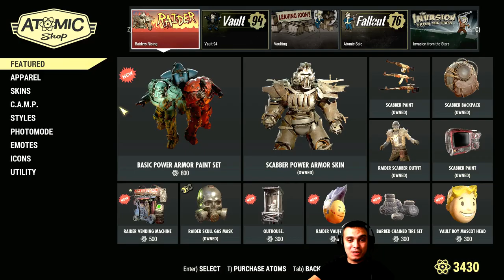You Z Clan, who is going to buy Fallout 76 Road Tripper Outfit? Feedback please ;)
I hope you found my Fallout76AtomShop video useful.

2) Provide me with your HONEST feedback in the comments. What you liked and what you disliked.
3) Recommend me what type of videos would you want to see on my channel.

Visit my Community Section! Where we vote for different topics such as:
1) Implementing new features on my channel
2) What games to make videos on
3) Game Series
4)  And other votes

2. Fallout 76 Legendary Vendor [Weekly Trading Series]
3. Fallout 76 Livestreams
4. Fallout 76 let's talk videos
5. Fallout 76 My Camp videos
6. Fallout 76 Guides videos
7. Fallout 76 Outfits video
8. Fallout 4 Let's plays (Episodes)

My Aims?